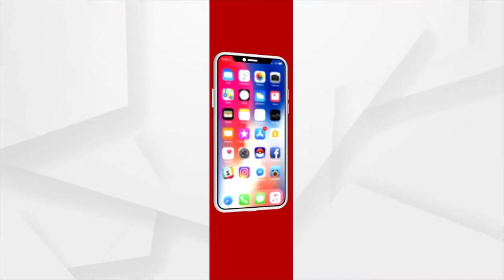Balasore: Odisha govt's funds Looted in the name of Plantation Drive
Lakhs of rupees were looted in the name of the Plantation drive. Forest department officials alleged of misappropriation of public funds.